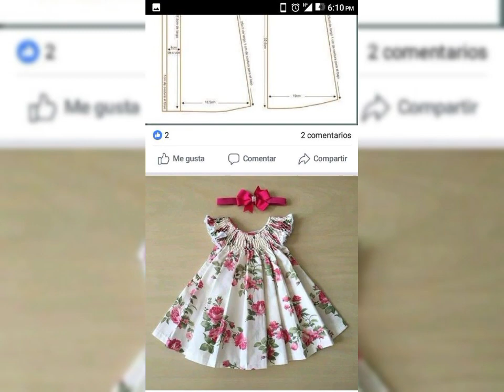50 choti bachio ki frock design / choti bachio ki lawn ki frock design / baby frock design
new lawn frock design